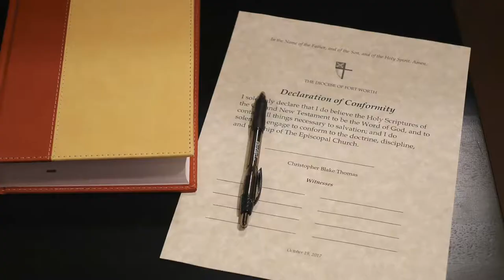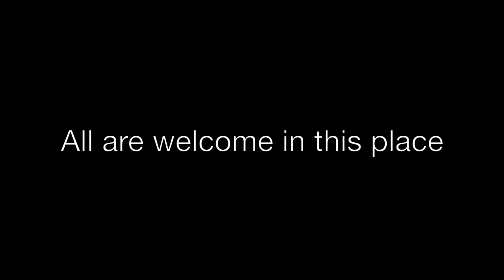Christopher Thomas ordained deacon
The Rt. Rev. Scott Mayer ordained Christopher Thomas to the Sacred Order of Deacons at St. Luke's in the Meadow, Fort Worth, on October 19, 2017.  The Rev. Dr. Jo G. Hudson preached. Photos by Judith Cariker and Katie Sherrod.